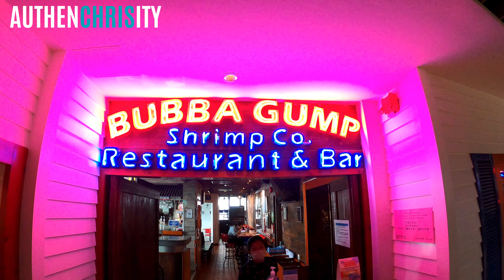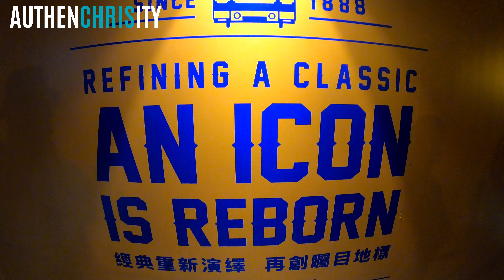14 of 20: Happy 41st Birthday! Have I reached my peak?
With Covid conditions squashing any ideas of a birthday party, we decided to do a family adventure that we hadn’t done yet. As a birthday treat, we headed up to the Peak. Hong Kong has a world famous city skyline and it was a perfect night to take it all in.